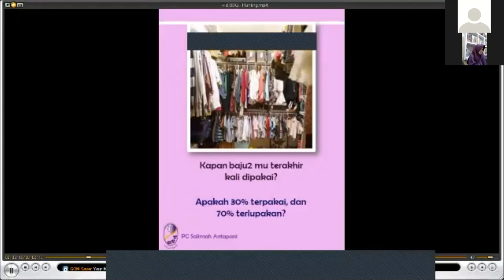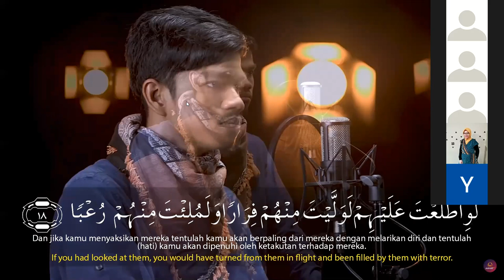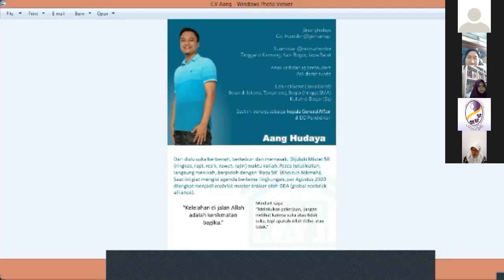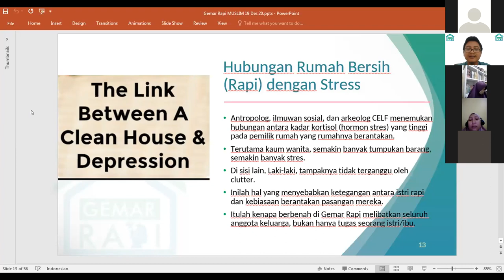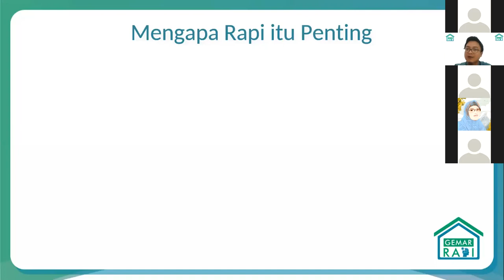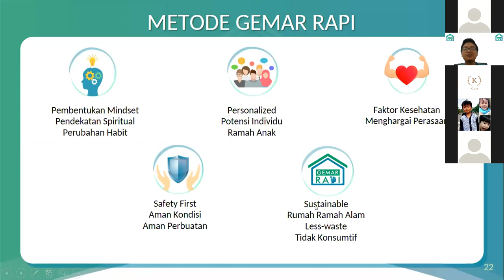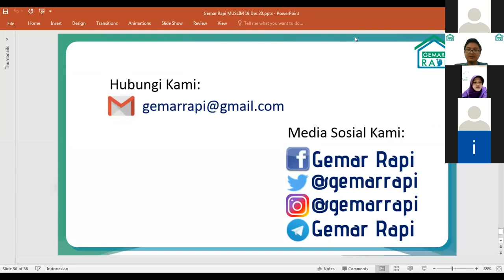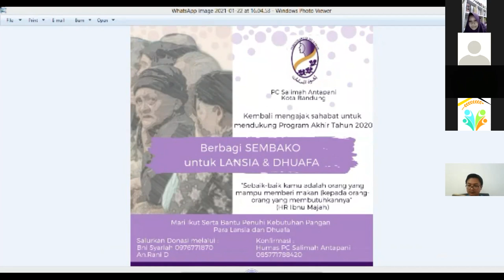SISTER PC Salimah Antapani - Berbenah Rumah, Berbenah Diri bersama Aang Hudaya - Januari 2021